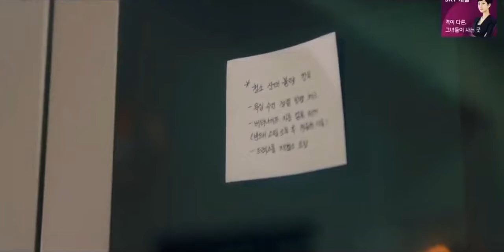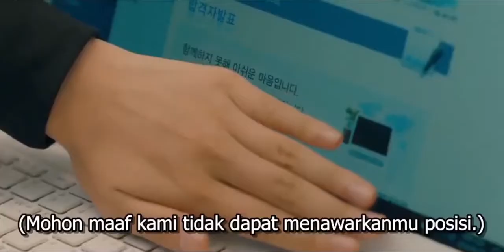Cinta Menyatukan Dua Hati Cewek Jorok VS Cowok Bersih Alur Cerita Film Korea Romantis Komedi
Clean With Passion For Now Episode 1
Berawal dari seorang pria bernama Jang Sun Kyul yang diperankan oleh Yoon Kyun Sang yang menderita mysophobia (sejenis fobia dengan kuman), karena fobia inilah yang ia derita, ia mendirikan sebuah perusahaan agen kebersihan.

Suatu hari Sun Kyul bertemu dengan Gil Oh Sol yang diperankan oleh Kim Yoo Jung, seorang gadis yang cukup cerdas, memiliki kepribadian yang ceria dan tidak keberatan menjadi kotor di tempat kerja. Sulitnya mencari pekerjaan itulah yang membuatnya mau tidak mau harus membuatnya mencari uang, meski harus bergelut dengan sampah dan pekerjaan berat.

Dengan bantuan Oh Sol, Sun Kyul akhirnya bisa menghadapi mysophobia dan jatuh cinta padanya. Sementara itu, Choi Koon yang diperankan oleh Song Jae Rim adalah seorang pria misterius yang tinggal di kontrakan di rooftop house milik keluarga Oh Sol. Choi Koon juga dikenal sebagai jiwa yang bebas.